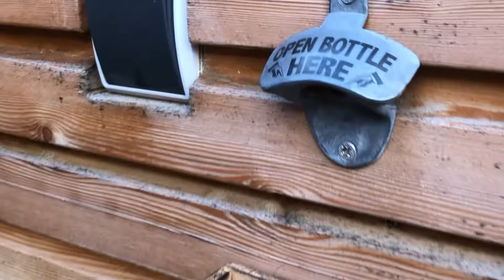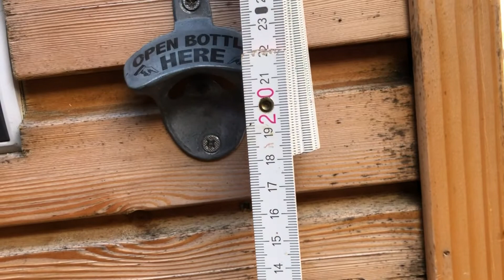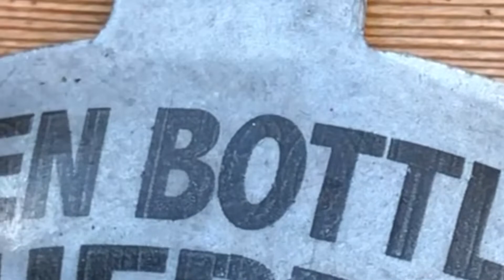Kronkorkensammler zum Flaschenöffner selber bauen - einfaches Modell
In diesem Video geht es darum aus Holzresten einen Kronkorkensammler für einen Flaschenöffner zu bauen.

Dies sind private Erfahrungen, daher wir keine Garantie oder Gewähr übernommen. Bitte lest euch die Anleitung(en) entsprechend durch.
Bei spezifischen Arbeiten (z.B. Elektro) ist es immer zu empfehlen, einen Experten mit hinzu zu ziehen.
Bei Arbeiten mit speziellen Geräten (z.B. Kettensäge) immer entsprechende Schutzkleidung tragen.